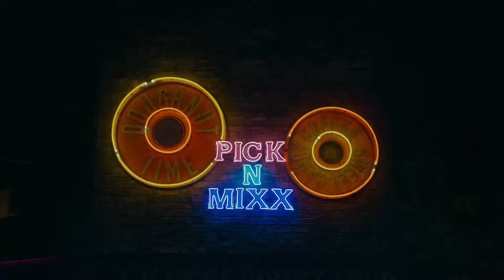NMIXX × BLACKPINK × ITZY × aespa - "O.O × How you like that × Loco × Next Level" (mashup video)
hii,i finally can post this video mashup

acapella:
o.o
loco
next level

instrumental:
o.o
how you like that
loco

all acapella and inst credit to real owner (not mine)